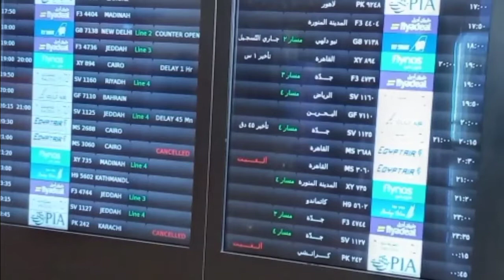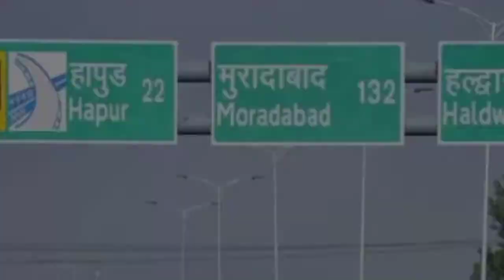DAMMAM TO DELHI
This vlog Dammam to Delhi travelling
Vlog video

Nadeem Mohammed
Nadeem Mohammed - Going Home (Official Nasheed)